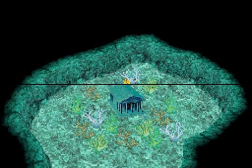Final Fantasy 3 DS Play Through Part 41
While I don't have the money for it and might not even bother buying the spells, I figured showing off the town with magic would be a good idea. Next time however is the temple.